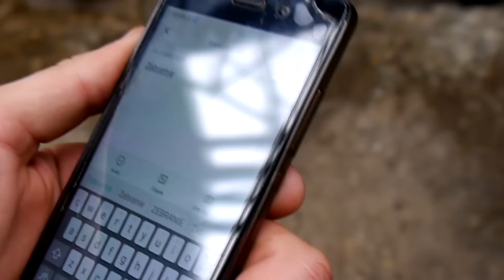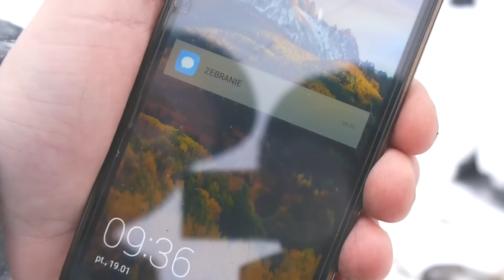Czołówka Studniówkowa 2018 IV TMR ZSTR Piotrowice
Filmik wykonał kolega z kanału AgroTech-Team Bardzo serdecznie mu za to dziękujemy ;)
Scenariusz na cały filmik wymyśliła cała klasa IV TMR